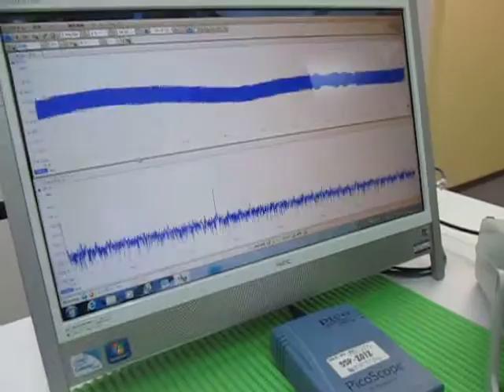超音波プローブ Ultrasonic Probe